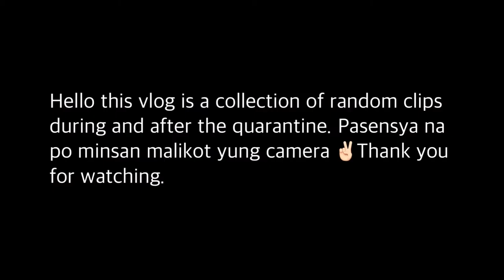WELCOME TO MY LIFE | IBA'T IBANG GANAP | VLOG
A slice of life, our life as ordinary people living life to the fullest, making the most out of it, appreciating the gift of life and being contented on whatever we have.

Video Editor - VLLO and Videoleap